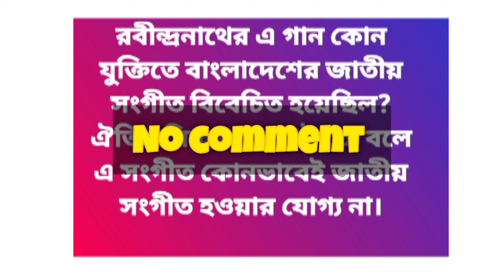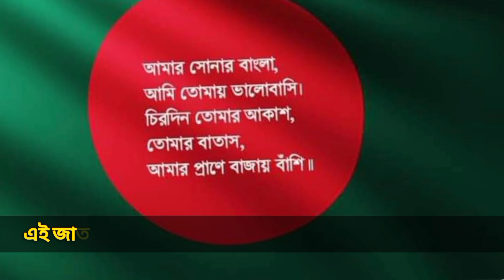পরিবর্তন হচ্ছে কী? জাতীয় সংগীত ! Bangladeshi National Anthem | Jatiyo Sangeet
What's Behind Bangladesh's National Anthem Transformation?
Amar Sonar Bangla Ami Tumai Valobashi.
It's Our National Anthem.
now Some People Want To Change The Anthem ( Jatiyo Sangeet )

বাংলাদেশের জাতীয় সংগীত কি কোন দলিয় সংগীতে রূপ নিতে যাচ্ছে?

বাংলাদেশের জাতীয় সংগীত,
আমার সোনার বাংলা
আমি তোমায় ভালোবাসি!
 চিরদিন তোমার আকাশ
তোমার বাতাস!
আমার প্রাণে"
ওমা আমার প্রাণে
বাজায় বাঁশী সোনার বাংলা
আমি তোমায় ভালোবাসি।

এটি বাংলাদেশের একমাত্র জাতীয় সঙ্গীত
 যা আমাদের জাতীয় পরিচয়ের একটি অবিচ্ছেদ্য অংশ, এখন একটি নতুন দৃষ্টিকোণ থেকে আলোচনার কেন্দ্রবিন্দুতে। এই ভিডিওতে আমরা বিশ্লেষণ করবো যে, বাংলাদেশের জাতীয় সংগীত কি "দলীয় কোন সংগীতে" রূপ নিতে যাচ্ছে? এই পরিবর্তনগুলি আমাদের সাংস্কৃতিক পরিচয় এবং জাতীয় ঐক্যের উপর কীভাবে প্রভাব ফেলতে পারে? আমাদের আলোচনার মাধ্যমে জানুন ভবিষ্যতের সম্ভাবনা সম্পর্কে এবং আমাদের জাতীয় সংগীতের গুরুত্ব সম্পর্কে।

ভিডিওটি দেখুন এবং জানুন:
- বাংলাদেশের জাতীয় সংগীতের ইতিহাস
- বর্তমান সামাজিক ও রাজনৈতিক প্রেক্ষাপট
- জাতীয় সংগীতের পরিবর্তনশীলতা
- ভবিষ্যতের সম্ভাবনা ও চ্যালেঞ্জ

আপনার মতামত জানান এবং আলোচনায় অংশগ্রহণ করুন!

YOU CAN WATCH
youtu.be/hLuFbmWbEaQ
youtu.be/G3y3Y9S-H-o
youtu.be/aBLk8tbfycE
youtu.be/rBIq1TnETHs
youtu.be/qZhKZZRqbNA
youtu.be/j3yoAPvFcMQ

Jatiyo songith Bangladesh